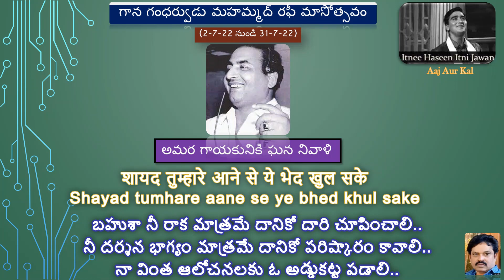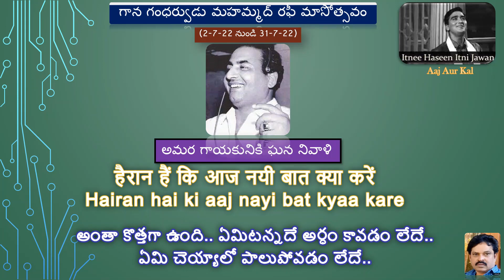08. Itnee haseen itnee jawa raat kyaa kare (a month-long tribute to Rafi Sab 02-07-22 to 31-07-22)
07  Itni haseen itnee itnee jawa raat (a month-long tribute to Rafi jee 02-07-22 to 31-07-22)

     అమర గాయకుడు రఫీ మాసోత్సవంలో భాగంగా ఎనిమిదో పాటగా 1963 లో విడుదలైన సునీల్ దత్ “ఆజ్ ఔర్ కల్” చిత్రం లోని   “ఇత్నీ హసీన్ ఇత్నీ జవా రాత్”  అన్న ఓ భావ గీతాన్ని ఒక నివాళిగా సమర్పిద్దాం రఫీ గారికి..

     సునీల్ దత్ పాటల్లో రసరమ్యనవి అనేకం ఉన్నాయి.. ప్రకృతి అన్నా.. భావ గీతాలు అన్నా ఆయనకు ప్రీతి అనిపిస్తుంది.. అలాగే మోతాదు మించని హావభావాలు దత్ సాబ్ స్వంతం.. అంతా తూకం వేసి తూచినట్టు ఉంటుంది ఆయన వ్యవహారం తెర మీద.. రఫీ పాటలకు మోతాదుకు మించి న్యాయం చేసిన వారిలో షమ్మీ ఒకడైతే సమన్యాయం చేసినవాడు మాత్రం సునీల్ దత్తే అనాలి..

     ఇక ఇదే చిత్రంలో మరో మహత్తరమైన పాట ఉంది.. కుదిరితే ఈ కార్యక్రమం చివరలో చూద్దాం దాని సంగతి.. మొదట ఈ గీతాన్ని ఆస్వాదిద్దాం..

రచన : సాహిర్ లూధియాన్వీ
సంగీతం : రవి శంకర్ శర్మ

     తన తండ్రి తాలూకు పరిధులు మించిన క్రమశిక్షణ మూలంగా పాక్షిక పక్షవాతానికి గురవుతుంది నందా (మొదటి కూతురు).. పర్యవసానంగా ఆమె కాళ్ళు చచ్చుబడిపోతాయి.. దాంతో ఆమె ఆత్మస్థైర్యం కూడా దెబ్బ తింటుంది.. ఆమెను పూర్వ స్థితికి తీసుకొచ్చే క్రమంలో ఆమె తండ్రి అశోక్ కుమార్ అప్పటి వరకు చేసిన ప్రయత్నాలన్నీ విఫలమవుతాయి వరుసగా..

     ఆ క్రమంలో సునీల్ దత్ రంగప్రవేశం జరుగుతుంది కొత్త డాక్టర్ రూపంలో..  కేవలం సంప్రదాయ వైద్యం మీదనే కాక ఇతరత్రా నవ్యమైన పద్దతులను తన వైద్యానికి అతను ఎంచుకోవడం అందరినీ ఆశ్చర్యానికి గురి చేస్తుంది.. ఆ విధమైన అతని సరిక్రొత్త పద్దతులు నందాలో ఉత్సాహాన్ని.. ఉత్తేజాన్ని నింపుతాయి.. ఫలితంగా చచ్చుబడిపోయిన ఆమె కాళ్ళల్లో ఒక చైతన్యం కనిపిస్తుంది.. స్వస్థత చేకూరుతుంది..

     ఆమెను ఉల్లాసపరిచే దాంట్లో భాగంగాను.. ఉత్తేజపరిచే క్రమంలోను.. ఆమెలో ఆత్మస్థైర్యం నింపే ఉద్దేశంతోను కొన్ని ఉత్తేజభరిత గీతాలను  కూడా ఆలపిస్తాడు డాక్టర్ పాత్రధారి అయిన సునీల్ దత్..

     ఆ పాటల్లో మేటి అయిన గీతం ఇది..  చల్లని వెన్నెల రాత్రిని వర్ణించే క్రమంలో సాగే రసరమ్య భావ గీతమిది..

     ఎంతటి దివ్యమైన ఆహ్లాదకర రాత్రి వేళ ఇది..
     ఏవేవో చిలిపి తలపులు.. ఎలా చెప్పాలో.. ఏమి చెయ్యాలో తెలియకున్నవే..

     ఆ చెట్ల గుబురుల్లోంచి తొంగి చూస్తున్న చందమామ మరీను..
     కుదురుగా ఉండనిస్తేనా.. వింత వింత భావాలు.. కొత్త కొత్త కోరికలు.. అదుపులో ఉంచుకోవడమెలా..

     ఎంతో పరిమళంగా అనిపిస్తున్న ఈ శ్వాస నాదేనా మరెక్కడి నుంచైనా దిగుమతి అయ్యిందా..
     చేయి ఏదో ఛాతీని నిమురుతున్నట్టుందే.. ఎవరిదా చేయి..
     ఏమో.. అంతా వింతగా ఉంది.. వింత కోరికలు.. కొత్త తలపులు.. నవ్య భావనలు.. ఏమిటో .. ఇదంతా ఏమిటో మరి.

     బహుశా నీ రాక మాత్రమే దానికో దారి చూపించాలి..  నీ దర్శన భాగ్యం మాత్రమే దానికో పరిష్కారం కావాలి..
     నా వింత ఆలోచనలకు ఓ అడ్డుకట్ట పడాలి..
     అంతా కొత్తగా ఉంది.. ఏమిటన్నదే అర్ధం కావడం లేదు.. ఏమి చెయ్యాలో పాలుపోవడం లేదు..